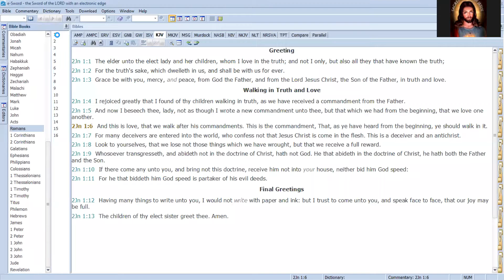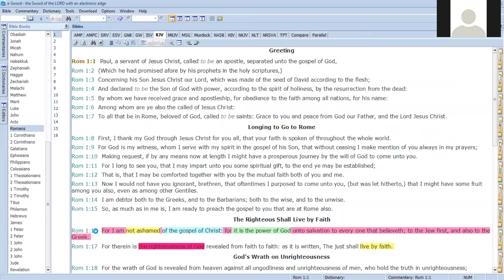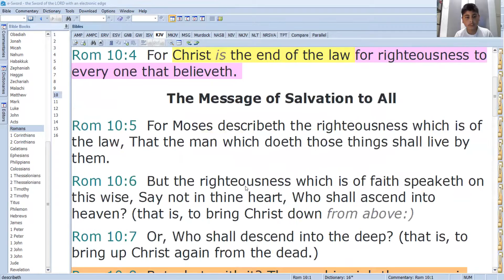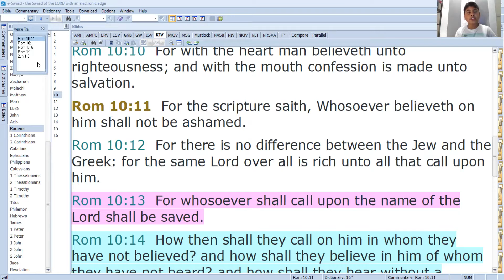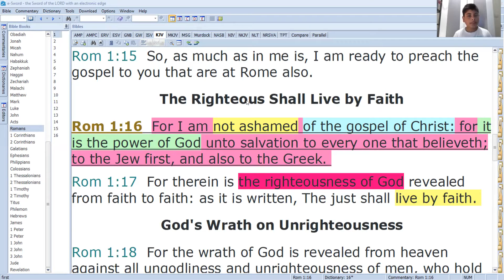Spiritual Breakfast 20th May 2021